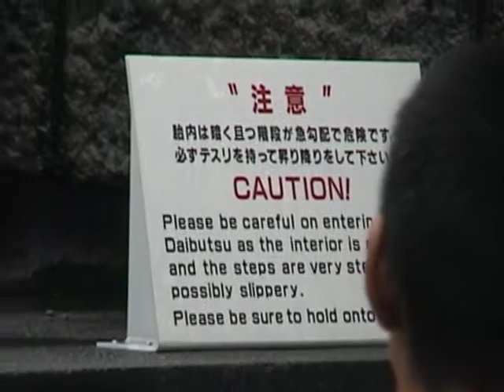Trip to Japan, part 12: Buddha statue and bullet train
Visiting a large Buddha statue in Kita-Kamakura. Watching a bullet train (shinkansen) go by. September 16, 2002.